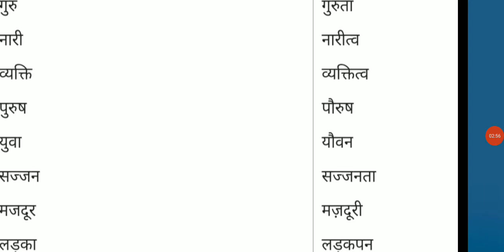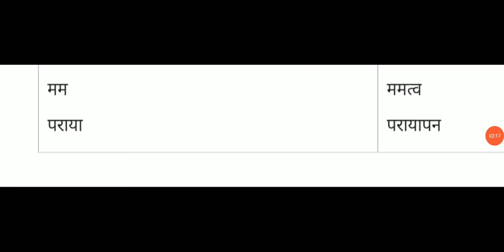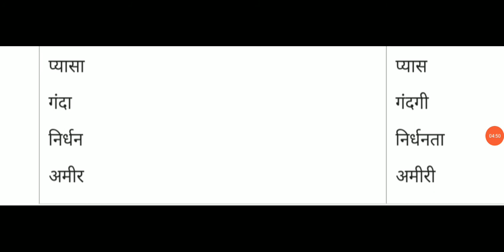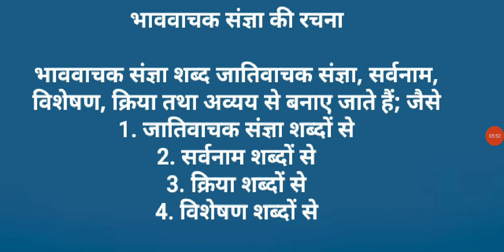भाववाचक संज्ञा की रचना